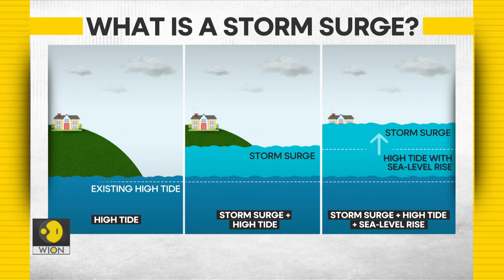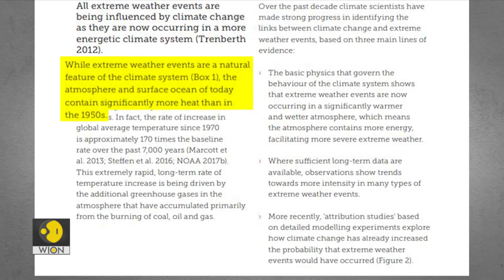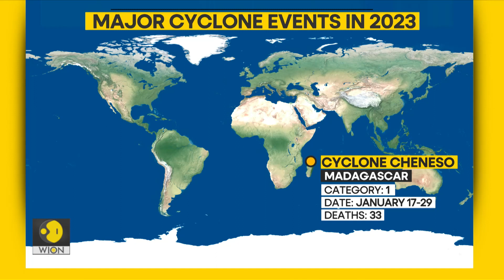Climate change is making cyclones more intense: Study | WION Climate Tracker | Latest World News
Warming of surface ocean from human-induced climate change is likely fueling more powerful tropical cyclones.